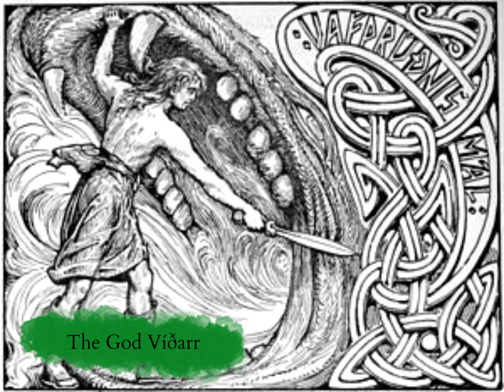God Víðarr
God of the Week – Víðarr
Then comes Sigfather's mighty son,
Vithar, to fight with the foaming wolf;
In the giant's son does he thrust his sword
Full to the heart: his father is avenged.
Völuspá, Poetic Edda, Bellows Translation (1923)
"The wolf shall fell the father of men,
And this shall Vithar avenge;
The terrible jaws shall he tear apart,
And so the wolf shall he slay.
Vafthrúdnismál, Poetic Edda, Bellows translation (1923)
Silent vengeance is Víðarr. Quiet strength. Waiting until the fateful moment to avenge his father’s death at the hands of Fenrir. Son of Odin, it is said that Víðarr and his brother Vali will survive Ragnarök and settle at Iðavöllr, the remains of Asgard.
Many of the gods of our lore have the weight of fate resting heavily on their shoulders. Some biding their time with solemn duty, others desperate to evade what lies in store. Víðarr belongs very much to the former, at least from what material that has survived. He is never the centre of any story, but present frequently when the gods gather en masse.
It is said by High in Gylfaginning (Prose Edda) that Víðarr has “a thick shoe” comprised of all the extra leather pieces that people have cut from their own shoes that the god has collected. It is with this foot, High explains, that Víðarr will step upon Fenrir’s lower jaw before grabbing the upper and tearing the wolf’s mouth apart, killing him. Víðarr then, in stark contrast to his father, is pragmatically preparing for what is to come with acceptance. With peace.
Many worshippers of Víðarr are inspired by the god’s actions and character when it comes to meditation, finding solace in his ability for silent focus and steel resolve. He does what must be done, what he knows must happen without quarrel.
But, who is Víðarr to you?